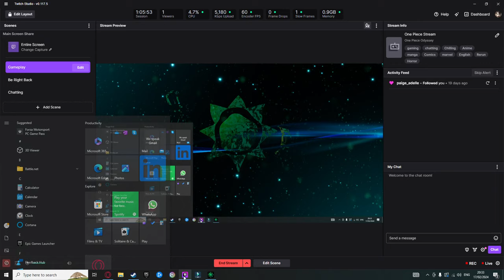Let's Blow Up Enies Lobby, One Piece Odyssey VOD Livestream Part 10